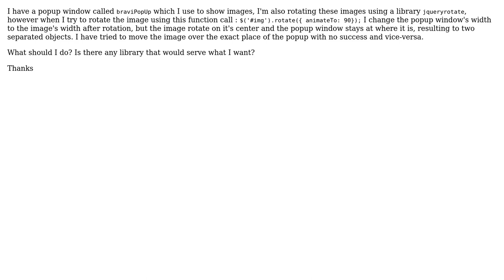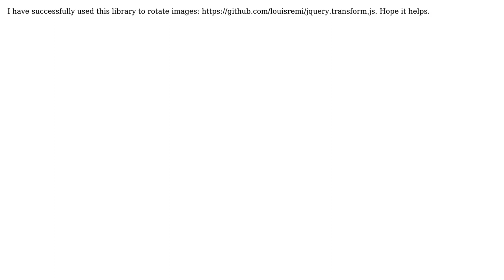Image rotation on popup window (2 Solutions!!)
Image rotation on popup window

With thanks & praise to God, and with thanks to the many people who have made this project possible! | Content (except music & images) licensed under CC BY-SA | Music | Images & others | With thanks to user SVI user Rachit Doshi user quattel and the Stack Exchange Network Trademarks are property of their respective owners. You are responsible for your own actions.